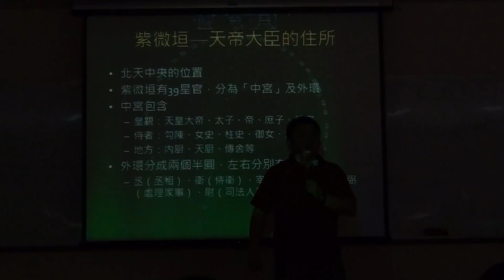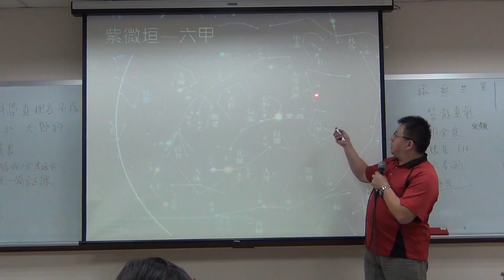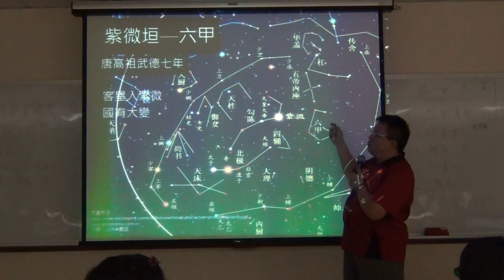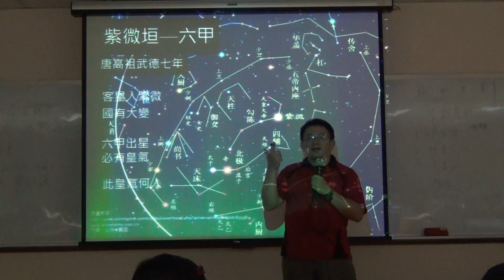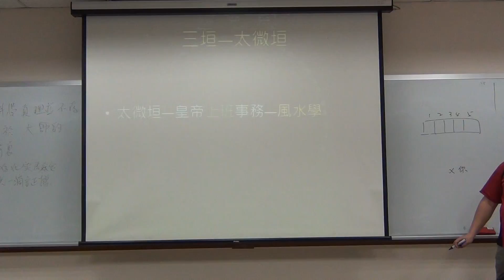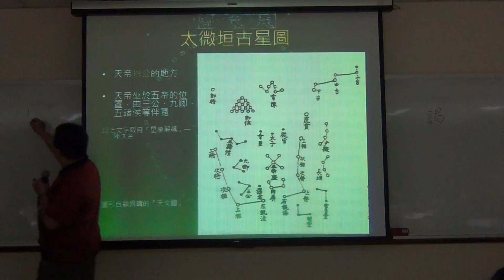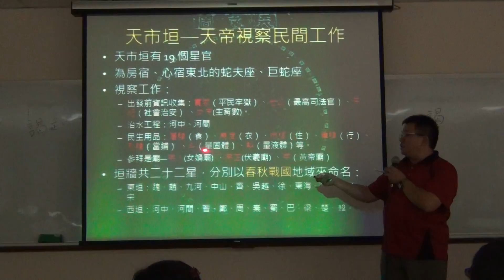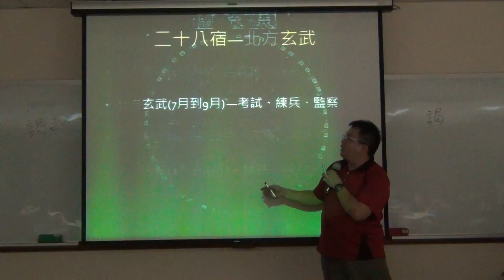2015102202_中國古天文概論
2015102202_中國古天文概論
王穎聰, 銘傳大學, 認識星空, 施炫呈, 中國古天文, 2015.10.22